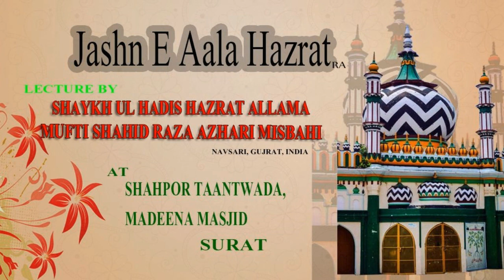Jashn E Aala Hazrat (R.A) | Mufti Shahid Raza Azhari. | Shahpore Madeena Masjid Surat.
Jashn E Aala Hazrat (R.A).(10/11/2017)

Ahmed Raza Khan
احمد رضا خان‎.

* Alahazrat As a Mujaddid.

* Imam Ahmed Raza as the Mujaddid of the 14th Century.

* A Hadith recorded in Mishkaat Shareef and quoted by Sayyiduna Abu Hurairah (radi Allahu anhu) who says that the Holy Prophet (sallal laahu alaihi wasallam) said:

"VERILY, AT THE END OF EVERY CENTURY, ALMIGHTY ALLAH WILL SEND SUCH A PERSON TO THE UMMAH, WHO WILL REVIVE THE DEEN FOR THE THEM (THE UMMAH)."

*  IMAM-E-AHLE SUNNAH, QAMI-E-BID'AT, MUJADDID-E-AZAM, A'LA HADRAT, ASH SHAH IMAM AHMED RAZA KHAN (RADI ALLAHU ANHU).

*.SOME TITLES BESTOWED UPON HIM BY THE NOBLE ULEMA OF MAKKATUL MUKARRAMAH

    1. A COOLNESS FOR THE EYES OF THE ULEMA

    2. A BELOVED AND ACCEPTED SLAVE OF ALMIGHTY ALLAH

    3. THE SEAL OF GREAT ISLAMIC RESEARCH SCHOLARS

    4. A LEADER OF ULEMA

    5. THE MUJADDID OF THIS CENTURY

These titles are recorded in the books, "Al Fuyuzaatul Makkiya", "Hisaamul Haramain" and "Ad Daulatul Makkiya."

SOME TITLES BESTOWED UPON HIM BY THE NOBLE ULEMA OF MADINATUL MUNAWWARAH

    1. THE LEADER AMONG IMAMS

    2. THE LEADER AMONG MYSTICS

    3. THE PRIDE OF GREAT PRECEDING ULEMA AND THE LEADER OF FUTURE ULEMA

    4. THE MUJADDID OF THIS UMMAH

    5. A JUDGE AMONG ISLAMIC JUDGES

    6. THE IMAM AMONG SCHOLARS OF AHADITH

    7. THE DESTROYER OF BID'AT AND THE UPHOLDER OF SUNNAH

    8. THE MUJADDID OF THIS CENTURY

* Knowledge

Imām Ahmad Rida specialised in over fifty branches of knowledge including: Tafsīr, Hadīth, Fiqh, Usūl al-Fiqh, ‘Aqaid and Kalam, Tasawwuf, Nahw, Sarf, History, Logic, Philosophy, Astronomy, Astrology and Mathematics.

*  Urs-e-Razavi.

* Shahpore Taantwada Madeena Masjid Surat.

By Mufti Shahid Raza Azhari Navsari.